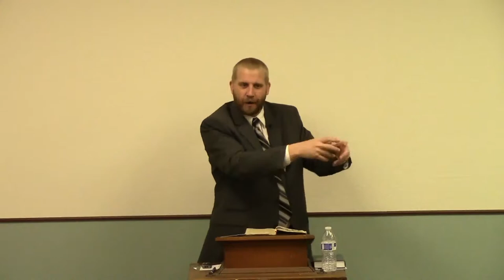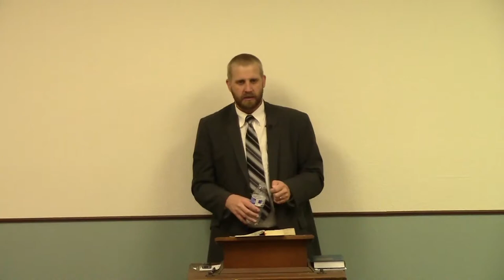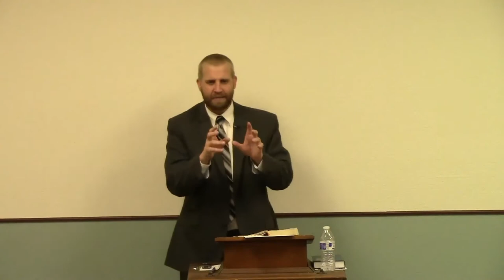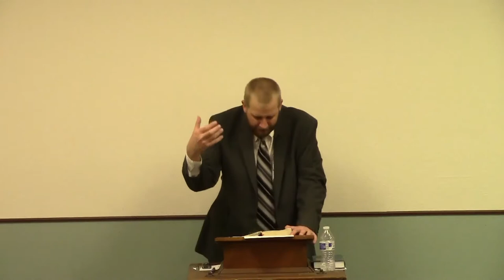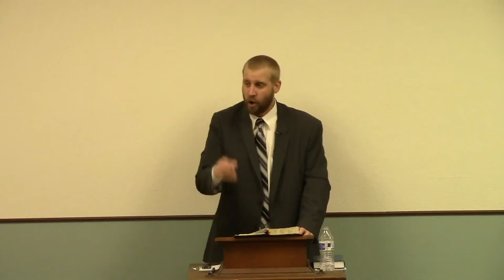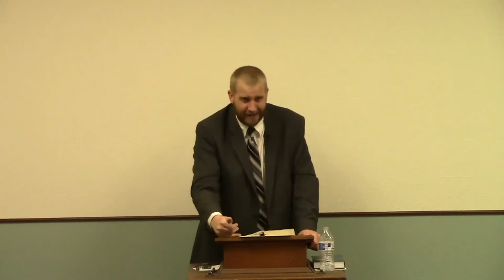1 Corinthians 5 - Breaking Fellowship with Believers